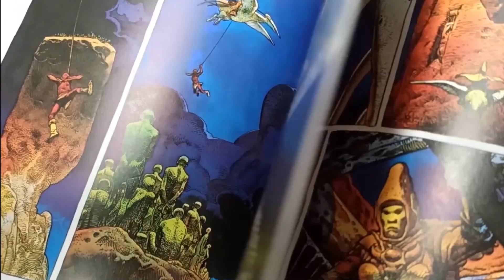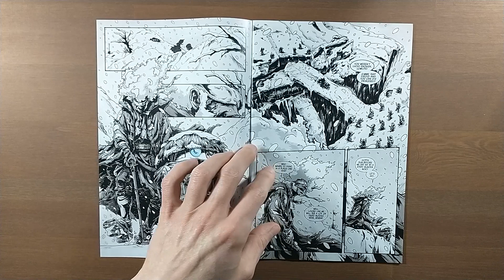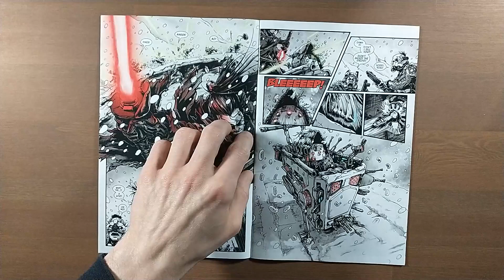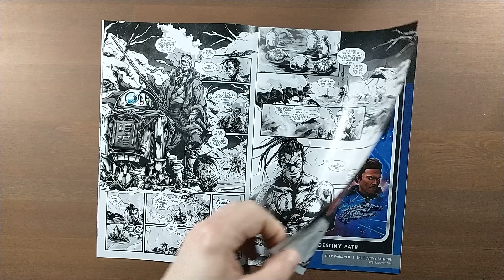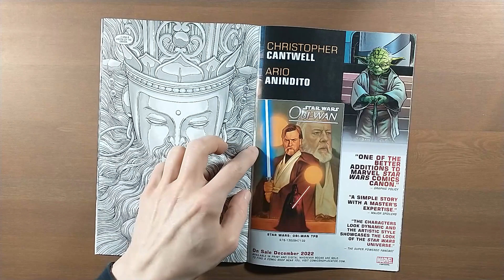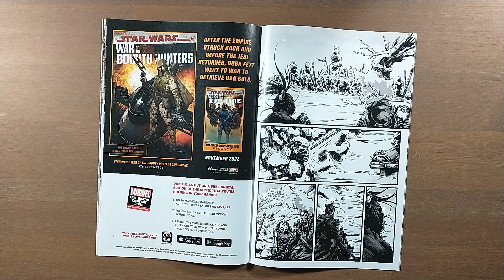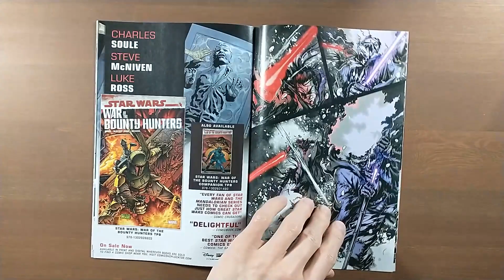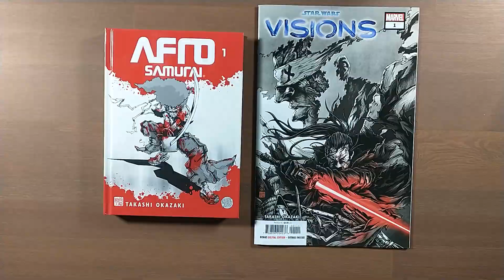Takashi Okazaki's Liebesbrief an Star Wars und Samurais - Star Wars Visions